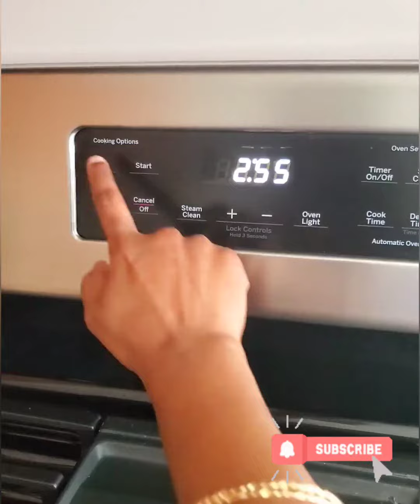Crispy Oven fried Chicken | Healthy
These chicken thighs are super crispy and delicious right out of the oven! Try this is you're looking for a healthier option.
Recipe listed below⬇️

Ingredients:
6 chicken thighs
2 cups all- purpose flour
2 pinches of cayenne pepper
2 tsp garlic powder
Salt and black pepper to taste
3 large eggs
2 cups bread crumbs

Whisk egg and season the wet and dried mixtures

Dip chicken thighs into the flour mixture, followed by beaten eggs and then bread crumbs.

Bake in the oven until coating is golden and chicken thighs are no longer pink in the center for 45 mins.